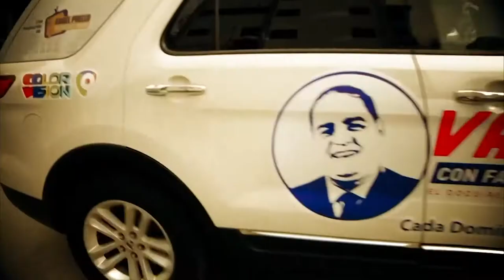Vamos! Con la Dra. Ligia Houben hablamos de los efectos causados en los humanos por esta cuarentena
Este domingo Vamos! Con la Dra. Ligia Houben quien reside en los estados unidos y es una psicóloga que nos hablará de la conducta, sobre todo de los efectos causados en los humanos por esta cuarentena por el coronavirus (COVID-19).

Ligia Houben nació el 16 de julio en Managua Nicaragua. Tiene una doble licenciatura en Psicología y Estudios Religiosos en la Universidad de Miami y una Maestría en Estudios Religiosos y Gerontología en la Universidad Internacional de la Florida. También obtuvo un diplomado en Pérdida y Sanación de la Universidad de St. Thomas.